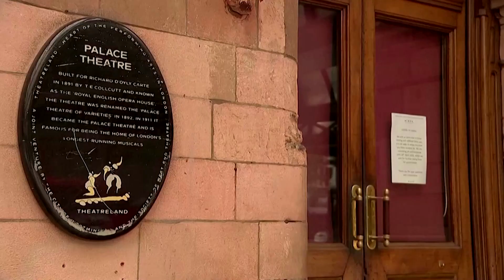'No Christmas shows' without state help, says UK ballet boss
Christmas ballet extravaganzas in London's West End will not happen unless the UK government provides help to the industry, the English National Ballet has said.